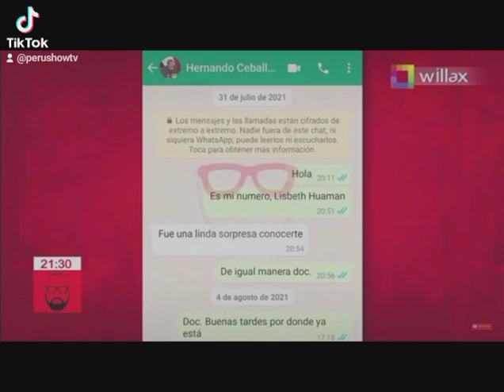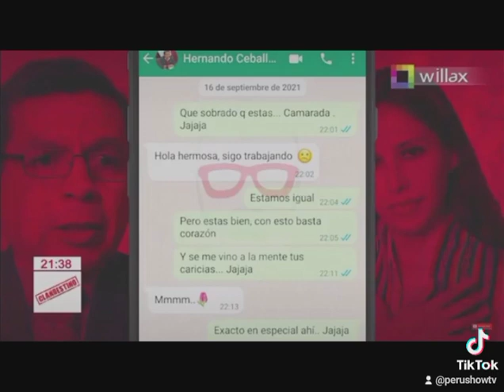willax Ministro de salud Hernando Cevallos incurrió en tráfico lo delata chat cslentón